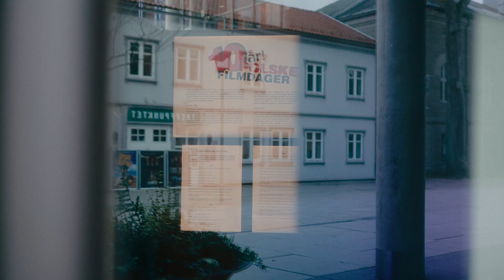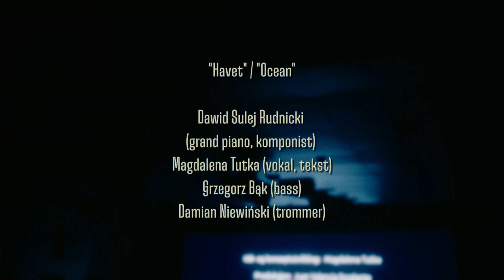Polske filmdager 2023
Produksjon: Aleksander Nowak / Iconic Photography
*Polske filmdager fylte 10 år! 10 lat festiwalu Polske filmdager!*

W filmie Artyści, Goście Specjalni i Publiczność 10. edycji festiwalu, a także fragmenty wystawy "Polske filmdager 10 lat!" upamiętniającej naszą historię. Dziękujemy, że świętowaliście jubileusz i współtworzyliście te wyjątkowe momenty razem z nami!

Med i filmen er kunstnere, spesielle gjester og publikum som deltok i den 10. festivalutgaven, samt utdrag fra utstillingen "Polske filmdager 10 år!" som illustrerer festivalens historie. Takk for at dere feiret tiårsjubileet og skapt de uforglemmelige øyeblikkene sammen med oss!